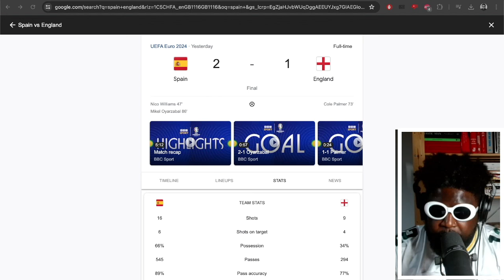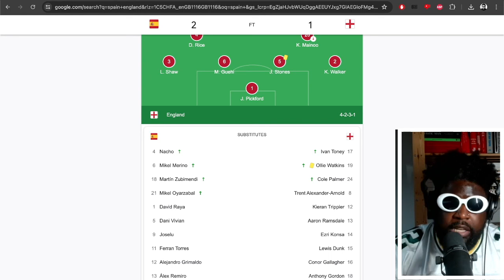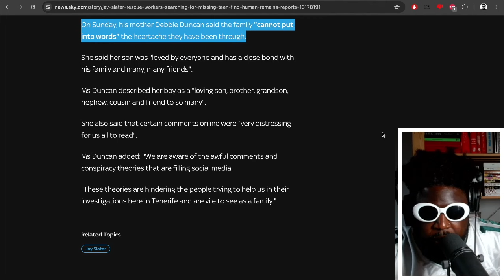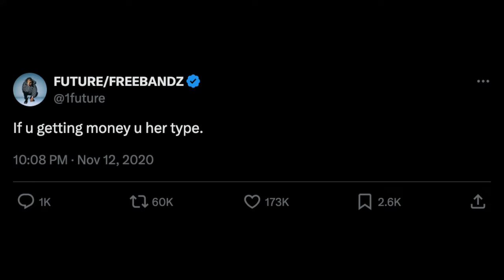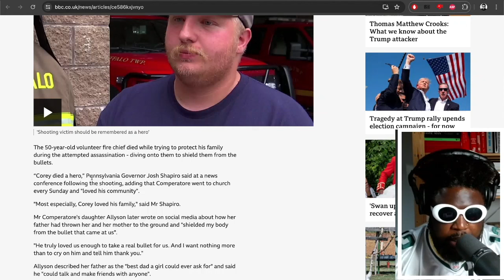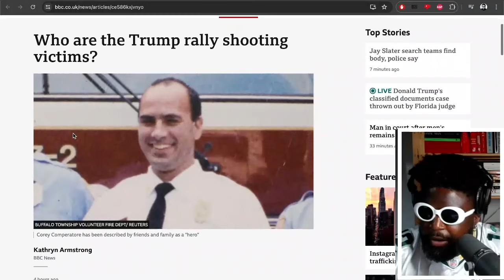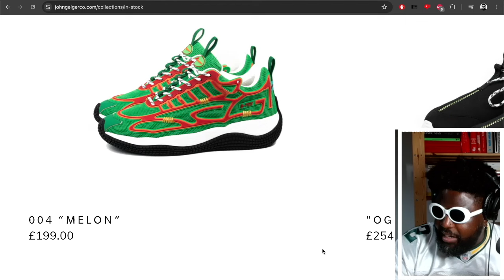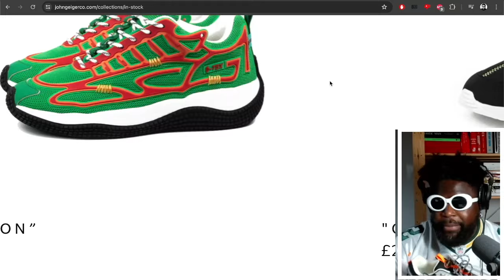TEARS ON THE STREETS OF ENGLAND | TAZS #799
Today I'm rambling about England losing to Spain in the Euro 2024 final, unfortunate news of human remains being found in the search of British teenager Jay Slater who disappeared in Tenerife, girls saying they can't see what Kali Uchis sees in Don Toliver, the attempted assassination of Former President Donald Trump, Linda De Sousa Abreu - HMP Prison Officer who had sex in cell with inmate - breaks her silence and a review of the John Geiger "Stealth" 004's

Rema - YAYO

❤️ Timestamps ❤️
0:00 Intro
4:03 England lose to Spain in Euro 2024 Final
28:40 Jay Slater update - Rescue workers find missing human remains
40:51 Girls don't know what Kali Uchis sees in Don Toliver, they think he's ugly
48:50 Former President Donald Trump attempted assassination was WILD
1:05:43 Linda De Sousa Abreu - HMP Prison Officer who had sex in cell with inmate - breaks her silence
1:28:33 John Geiger "Stealth" 004 review
1:42:24 Outro/End